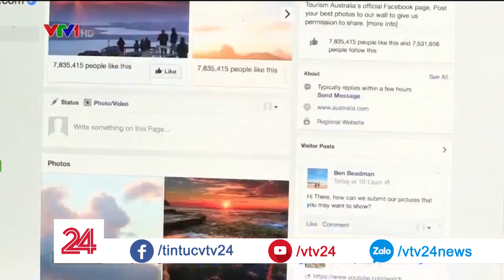Nhà đài đau đầu vì Facebook và Amazon đi mua bản quyền bóng đá - Tin Tức VTV24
Giờ đây, bạn không còn đơn thuần xem bóng đá trên TV. Bởi bạn có thể xem trực tiếp tất cả các trận đấu trên Facebook, Twitter, Amazon vì các ông lớn công nghệ này đã chính thức cạnh tranh với các nhà đài khi nhảy vào mua bản quyền phát sóng các giải đấu bóng đá.